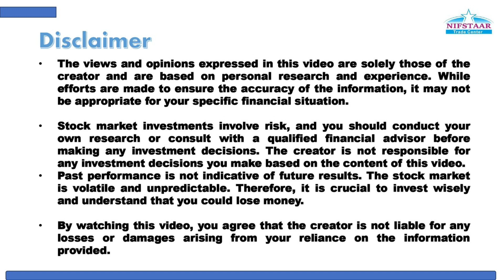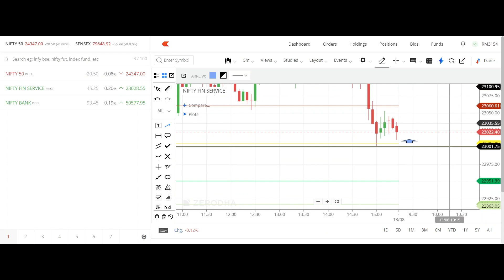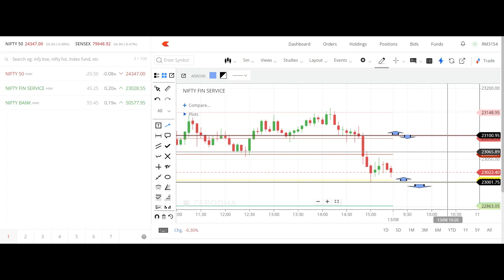मंगळवार 13/08/2024 मार्केट गॅप डाऊन ओपन होऊ शकतं.